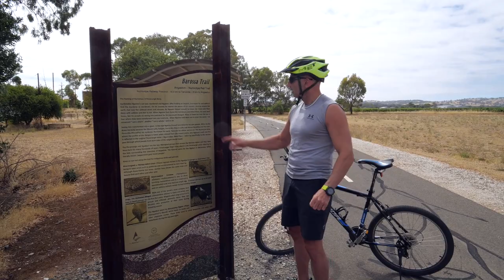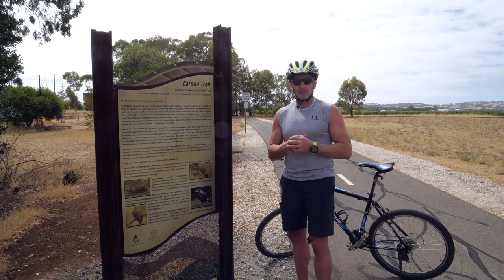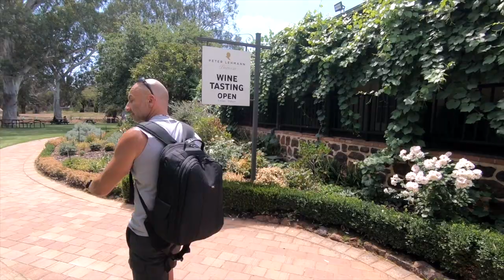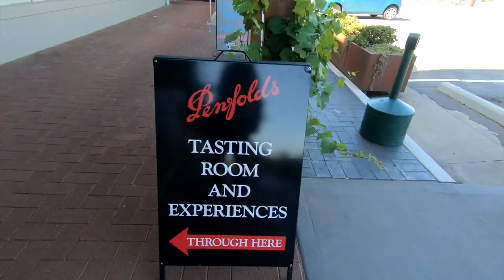Australien, Barossa Valley das Weingebiet in Down Under (deutsch)